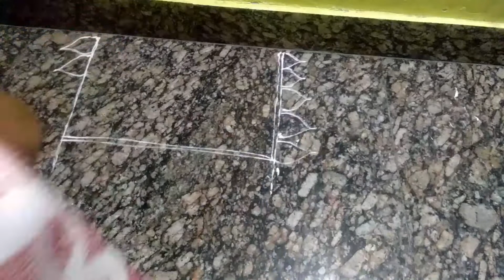Margashirsha mahine ka pahla Guruvar Odisha Tradition